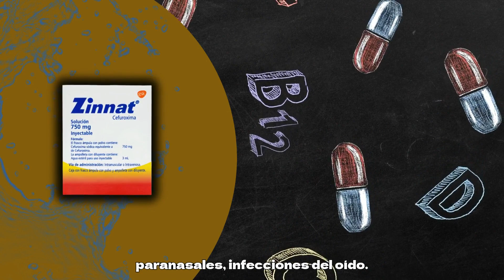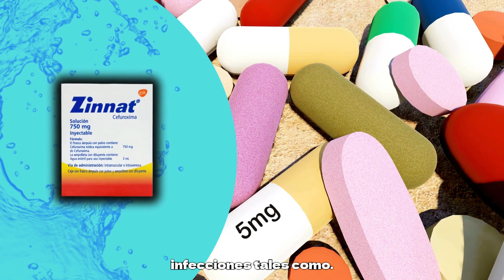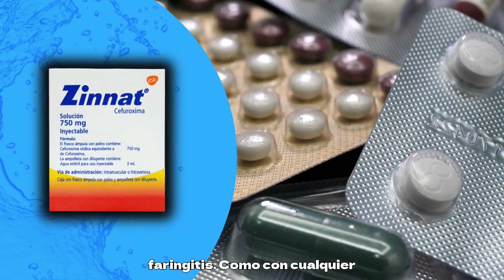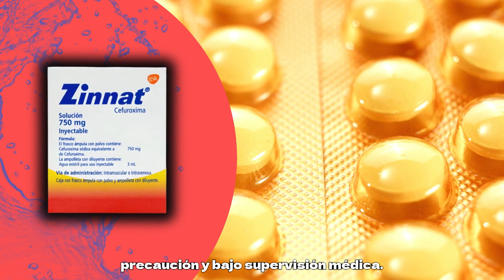ZINNAT💊: ¿Cómo se usa? ANTIBIÓTICO IDEAL PARA LA BRONQUITIS | MÁS!!💊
En este video, exploraremos todo sobre Zinnat, un antibiótico potente de la familia de las cefalosporinas. Cubriremos qué es Zinnat, cómo debe tomarse correctamente, y para qué se usa, incluyendo su efectividad contra diversas infecciones bacterianas como la bronquitis, la neumonía y las infecciones de la piel. Además, discutiremos los posibles efectos secundarios y las precauciones que se deben tener en cuenta al usar este medicamento. ¿Tienes preguntas sobre Zinnat? ¡Déjalas en los comentarios y ayudémonos a entender más sobre este tratamiento!